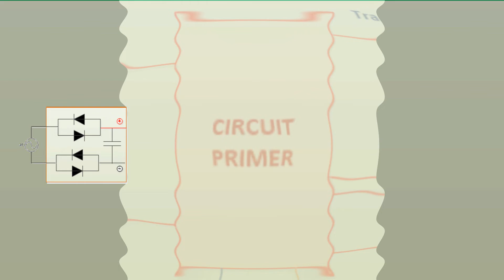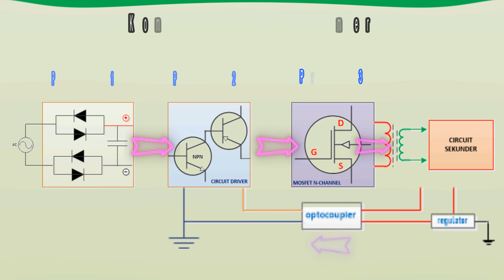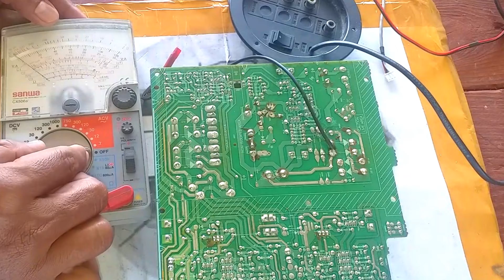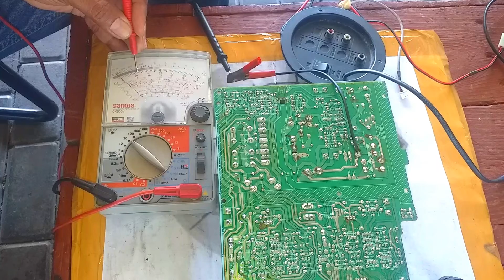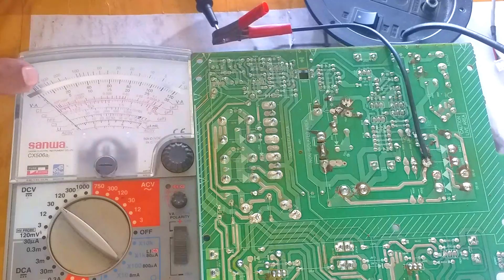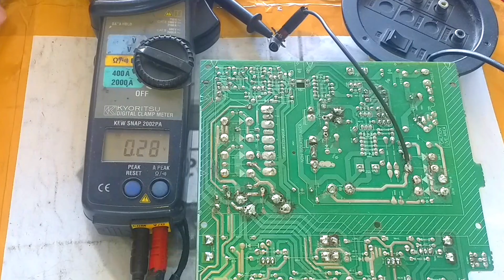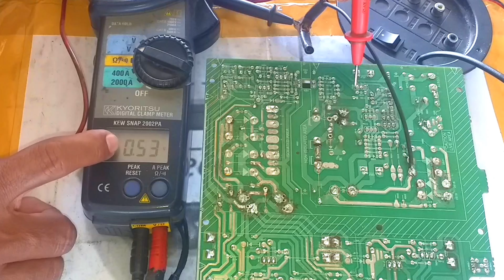RAHASIA SWITCHING POWER SUPPLY YANG PERLU ANDA KETAHUI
RAHASIA POWER SUPPLY SWITCHING YANG PERLU DIKETAHUI AGAR GAMPANG DALAM MEREPARASI, KONTEN SEBAGAI REFERENSI UNTUK MEMAHAMI SYSTEM POWER SUPPLY SWITCHING SEPERTI POLYTRON SPEKAER AKTIF, TV LED DAN PRODUK-PRODUK ELEKTRONIKA SAAT INI